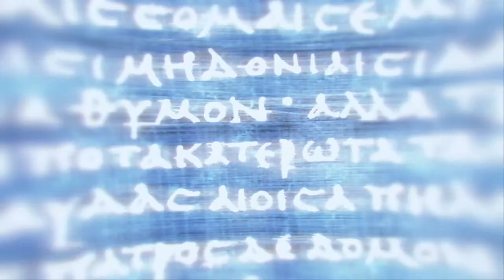Assassin's Creed Odyssey - Part 9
Assassin's Creed Odyssey playthrough. Enjoy!